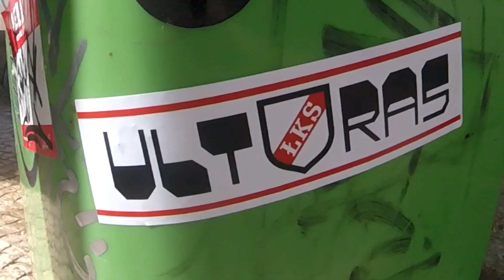Piro w Przedborzu / Radosny futbol nie komercyjne g*wno